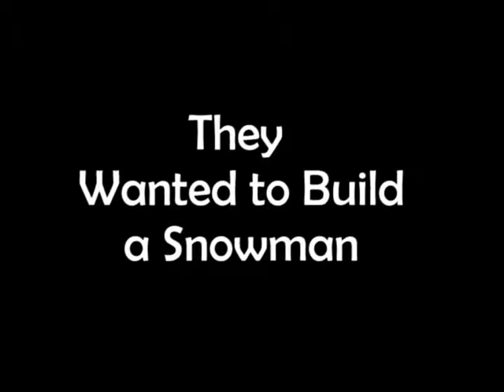Building an Atsugi Snowman